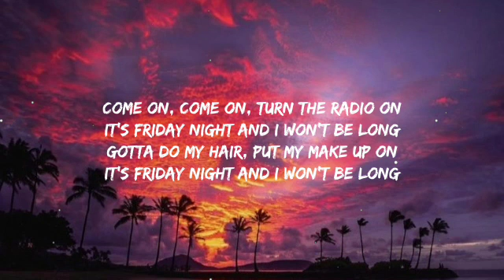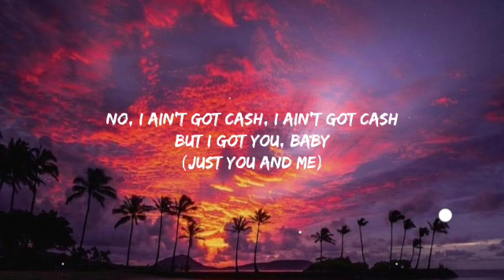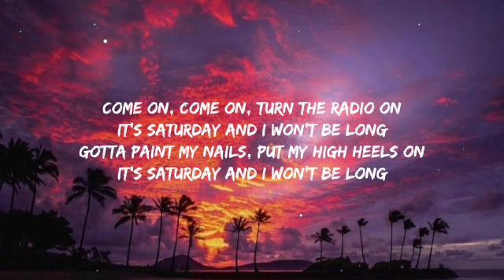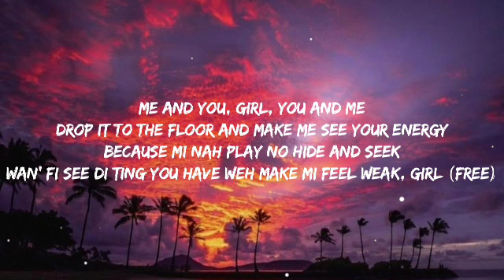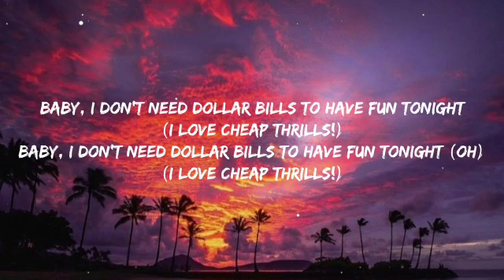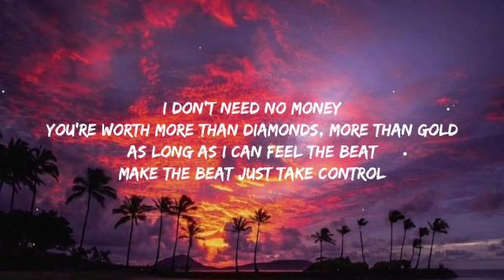Cheap Thrills - Remix (Lyrics) - Sia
Rock with it, girl (Sing!)

'Til I hit the dance floor (Bada bang)

You're worth more dan diamonds, more dan gold

You're worth more than diamonds, more than gold
As long as I can feel the beat
Make the beat just take control
I don't need no money

Drop it to the floor and make me see your energy
Because mi nah play no hide and seek
Wan' fi see di ting you have weh make mi feel weak, girl (Free)
'Cause anytime yuh wine and kotch it
Di selector pull it up an' put it 'pon repeat, girl (Ha)
Mi nah touch a dollar inna mi pocket
'Cause nothin' in this world ain't more than what you worth

No, I don't need no money

Baby, I don't need dollar bills to have fun tonight (Oh)